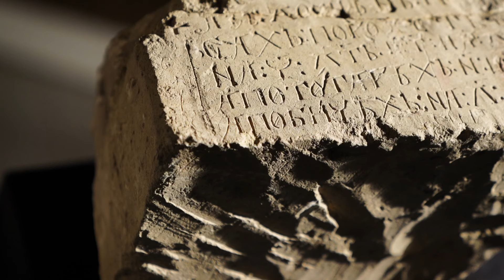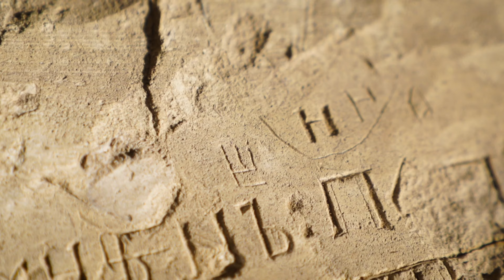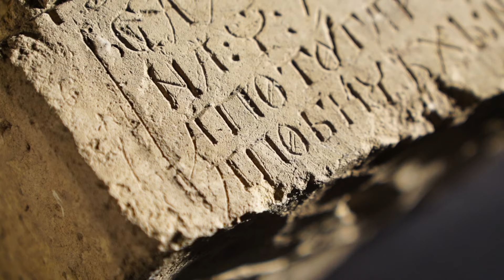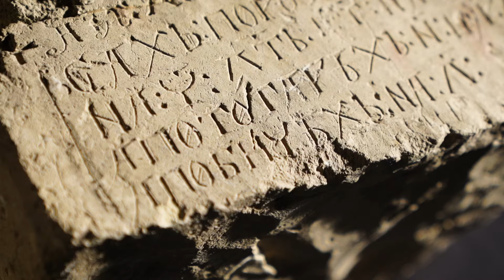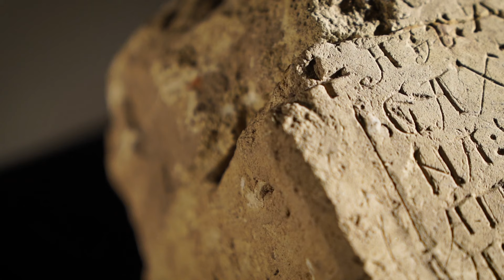Eksponat 022 /// 28.04.2024.